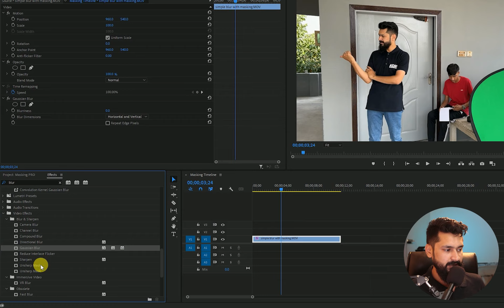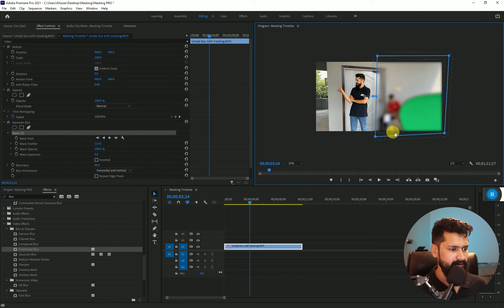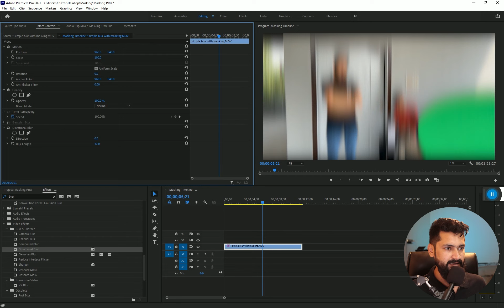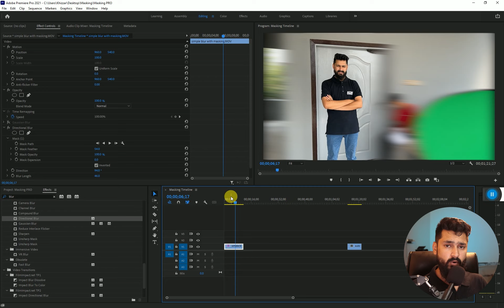How to Blur any Object in Premiere Pro Video Editing Course | Azadchaiwala | Class 32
This is the FREE Video Editing Course for Video Editors by Azad Chaiwala. This FREE Facebook Ads Course consists of 41 Videos and is about 6 hours long and available on AzadChaiwala and AzadChaiwala Institute Channel.

Course Recorded At @AzadChaiwalaInstitute
Course Recorded by  @KhizzarFilms